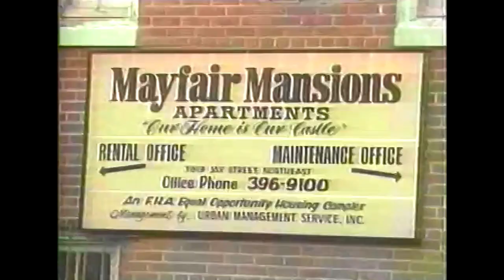Farrakhan's NOI Patrols D.C. Public Housing 🤵🏾🚩 Civil Unrest Occurs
NOI police housing projects in Washington D.C.